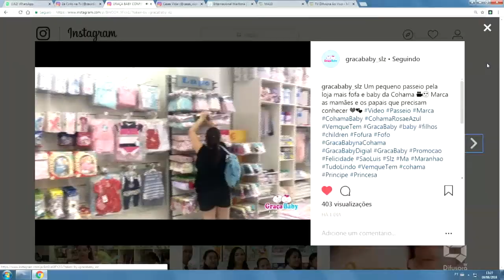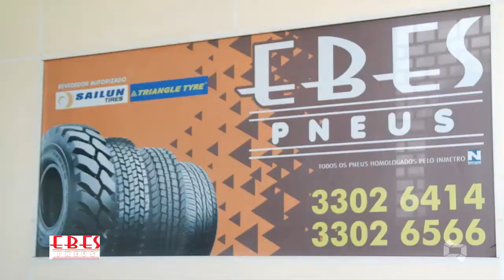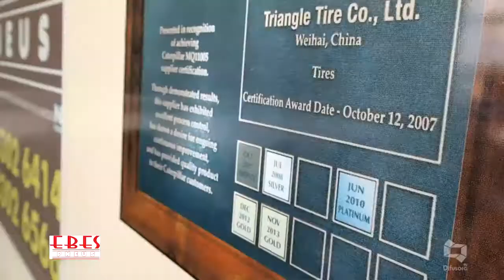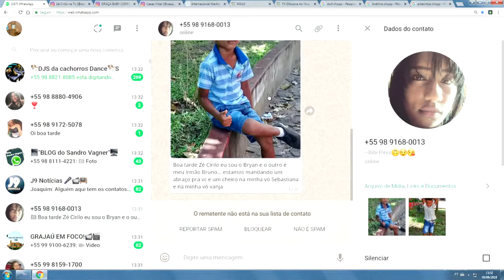AS TRUFAS DE OURO DA ALBÂNIA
Mch: GRAÇA BABY CASAS VIDAL EBES PNEUS NUTRILAR INTERNACIONAL DR. RICARDO TEIXEIRA & MIELLI